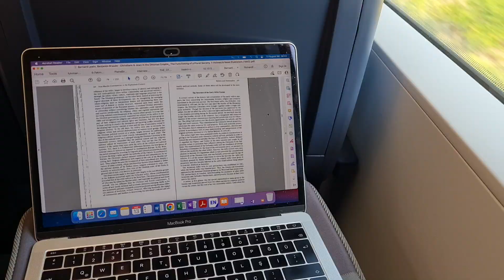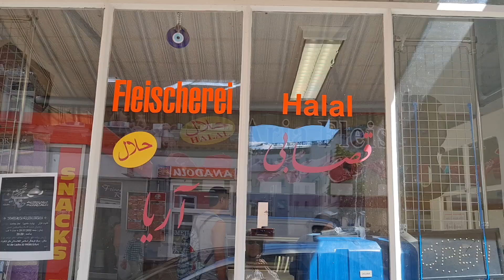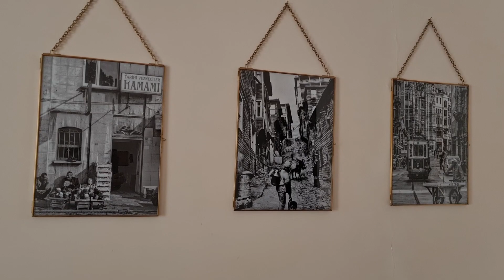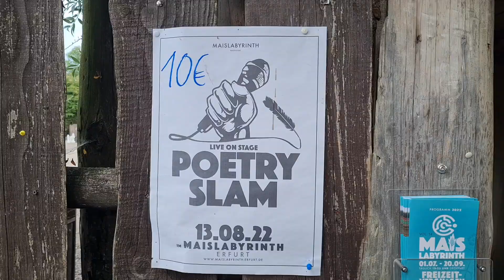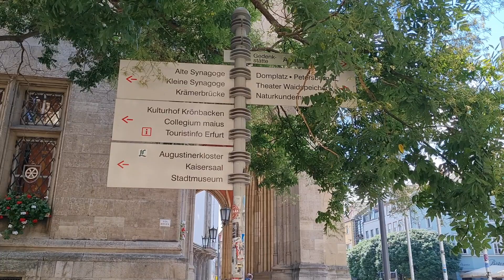Masalsı Şehir Erfurt'ta Bir Haftasonu feat. Doris Abla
Hepinize merhaba,

Bu hafta sonu tek başıma Erfurt'a gidiyorum. Sevgili Doris Abla ile geziyoruz. Thüringen eyaletinin başkenti tarihi şehirde çok güzel zaman geçiriyoruz. Umarım siz de beğenirsiniz. Yorumlarınızı bekliyorum.

Sevgiler,
Hale